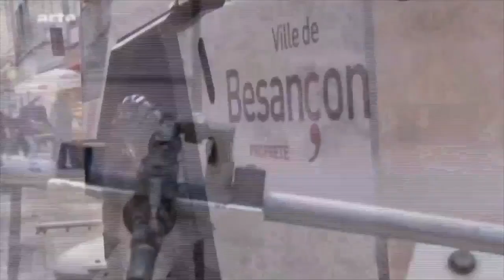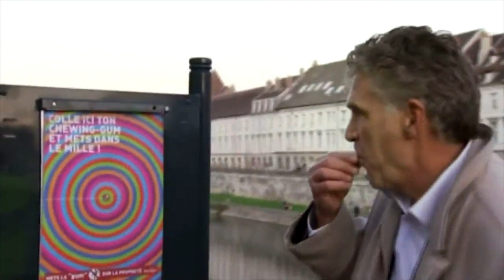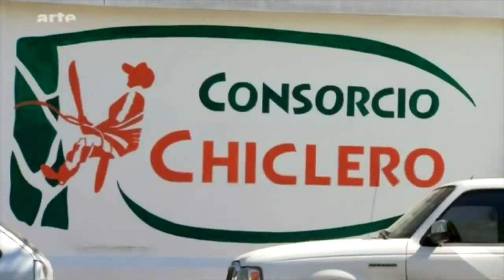arte Chicza Kaugumi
Arte Doku über das einzig natürliche Kaugumi der Welt.
Chicza Regenwaldkaugumi wird nicht wie die anderen aus Chemi und Öl gemacht.